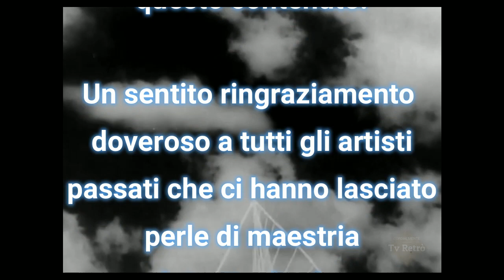Sherlock Holmes, la valle della paura 1968 - S1-2/3 - Sceneggiato - Tv Retrò - Puntata n°2 ,720p.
Sherlock Holmes, prima stagione 1968.
La valle della paura, puntata n°2.

Holmes e Watson trovano la vedova di Douglas, Ivy, presso la tomba del marito. Secondo il racconto della donna questi, dopo aver accolto l'amico Barker alla stazione, era apparso depresso e come allucinato, e aveva chiesto che venisse appeso nel suo studio un quadro rappresentante la "Valle della paura"...

2 episodi in 3 puntate con protagonista il detective inglese Sherlock Holmes, interpretato da Nando Gazzolo: "La valle della paura", su un gruppo terroristico che si annida nelle miniere della Pennsylvania, e "L'ultimo dei Baskerville", su un'eredità maledetta in una famiglia aristocratica. Il fortunato personaggio creato da Arthur Conan Doyle fu portato sugli schermi del Secondo Programma della Rai nel 1968 dal regista Guglielmo Morandi e dallo sceneggiatore Edoardo Anton.

IMPORTANTE